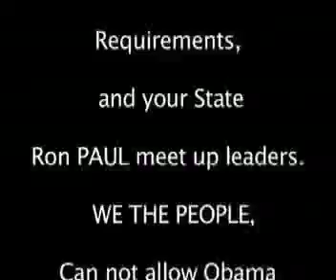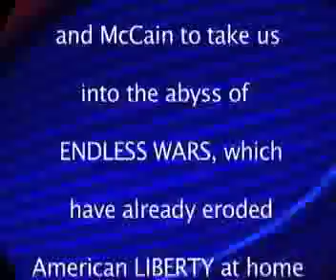Campaign For Liberty & Indep. Prez. Paul/Ventura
Ron PAUL  has survived
  an almost total BLACKout by National Gov.
  Controlled TV & Press media to rally 20,000
  "Delegates"  to his OWN Convention to either
  Start an Independant Run for President,... or
found a new Constitutional Party.   People are
leaving the two old socialist R & D parties in dispare.  A Paul/Ventura ticket offer New hope
for Liberty, new hope for a 911 investigation by
WE THE PEOPLE, and PEACE based on TRUTH.